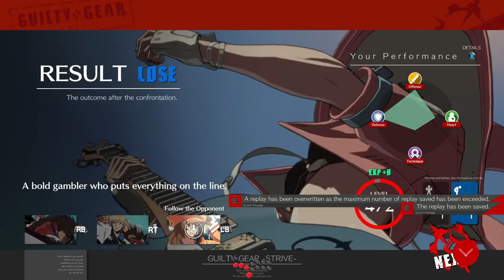[10/08/21] GG Strive | Tower VS Inanimate (I-No)